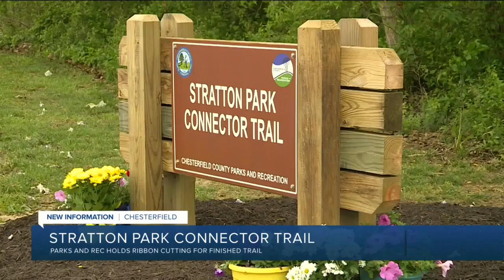Chesterfield has a new trail you can walk, bike, or run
There's a new trail in Chesterfield to walk, bike, and run. Chesterfield officials cut the ribbon Tuesday on the new Stratton Park Connector Trail at Stratton Park on Ridgedale Parkway.